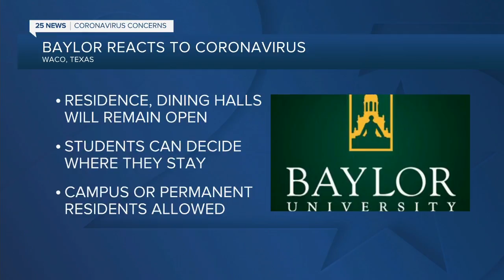Baylor extending spring break, temporarily pushing classes online